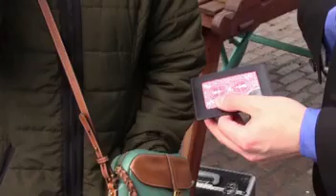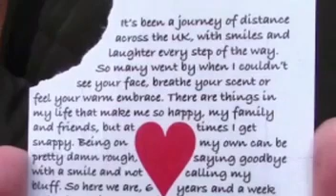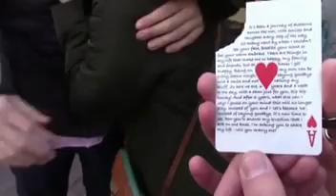Magical Proposal!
As some of you may know or may not know, I am a close-up magician hired out to perform at weddings and other functions.

and my other YouTube page at Jono Blythe Close-Up Magician for more videos.

I was hired to perform at Covent Garden and happened upon this lovely couple.

Watch to the end for a surprise finale.